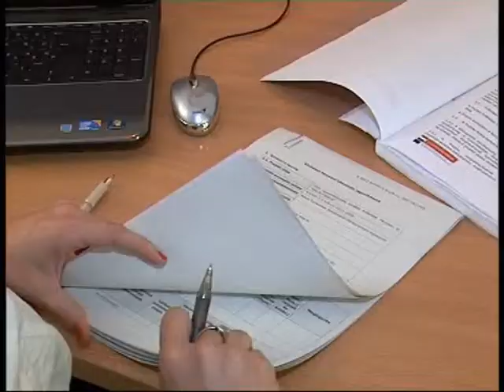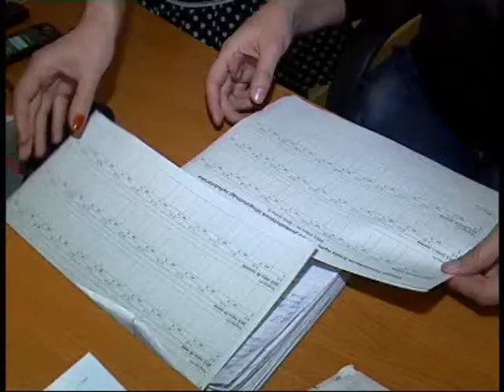Bemutatkozik Berta-Tóth E. Manuéla